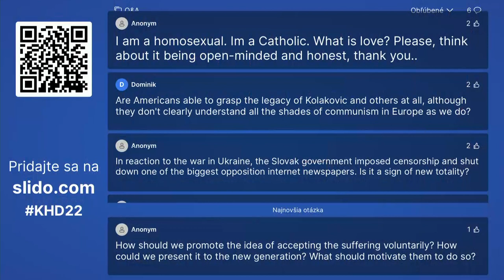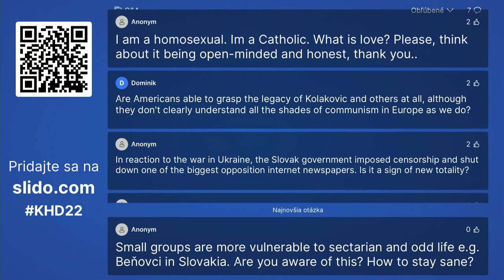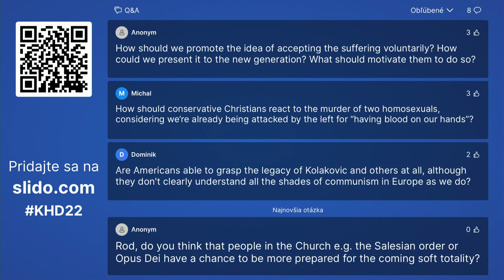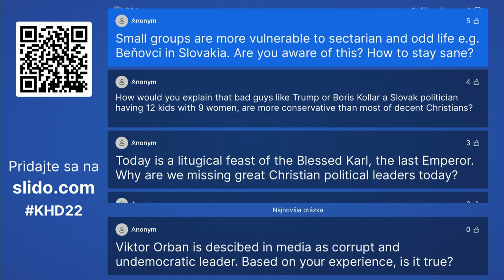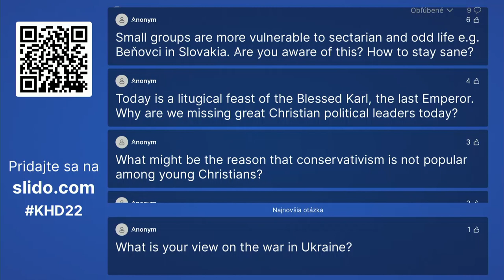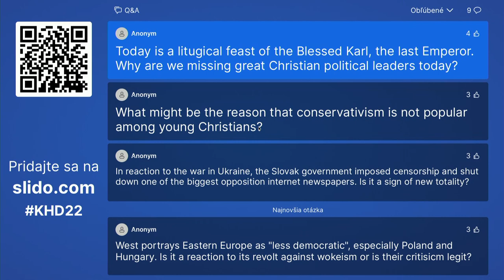The soul of central Europe | Košice Hanus Days 2022 | ENG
American view on identity of middle Europe.

Guest: Rod Dreher
Host: Samuel Trizuljak
Why is middle Europe fascinating for American conservatives?
Can middle Europe withstand the cultural revolution in the West?
What is the explanation for the discrepancies around the war in Ukraine?

Well-known American writer and journalist Rod Dreher has fallen in love with middle Europe. For two years he has been staying at the Danube Institute in Budapest as a visiting researcher. During this time, he delightedly visits Slovakia and surrounding countries. His works aim at the interactions among religion, culture, and politics. In his book “Do not live by lies”, he analyses the phenomena, which he calls “soft totalitarianism”. He sees the solution in the stories of Christian anti-communist dissidents from middle European countries. He especially focuses on the story of the Slovakian underground church and its members Kolakovič, Krčméry, Jukl, or Mikloško. In the examples from Slovakia, Czech Republic Poland, and Hungary the hope for Western civilization. He discusses his fascination and inspiration which he imbibes from middle Europe.

Learn more about the festival Hanus Days: khd.sk/en